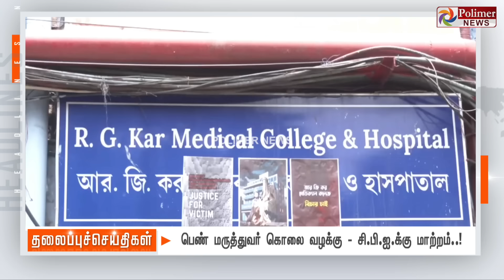Today Headlines - 13 August 2024 | மாலை தலைப்புச் செய்திகள் | Evening Headlines | Polimer News